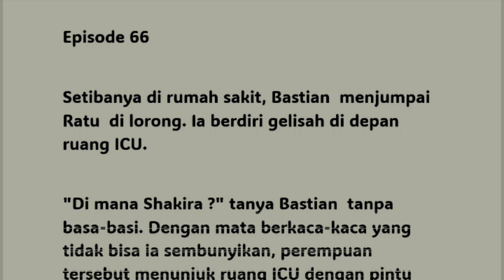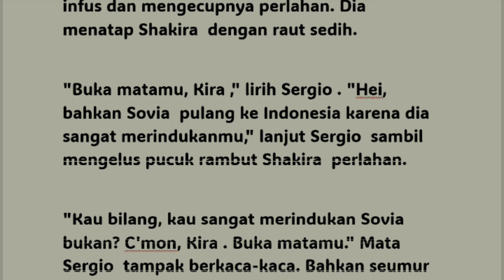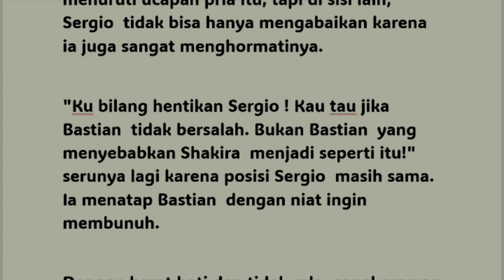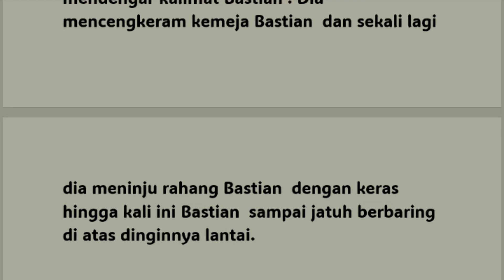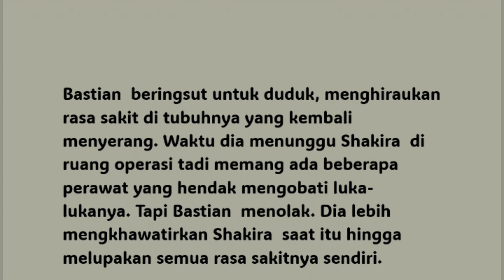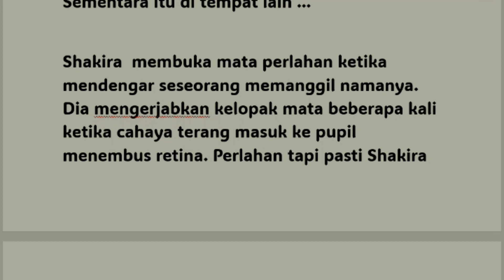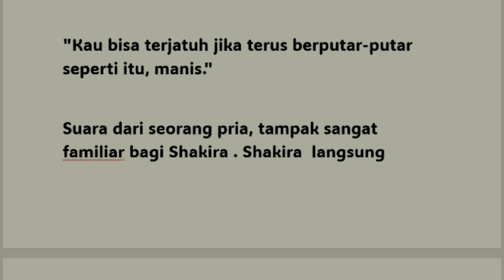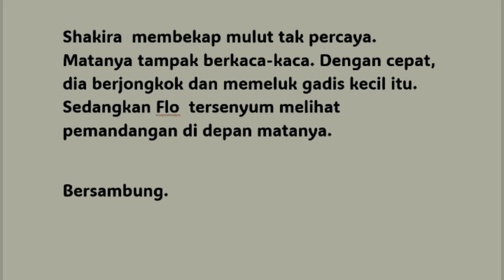Cinderella jaman now episode 66